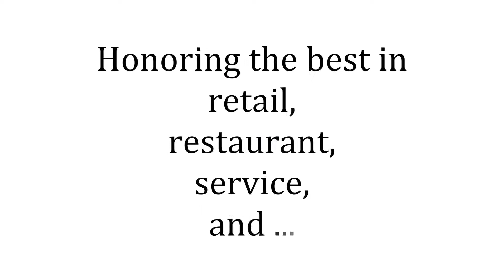TEASER - 2017 Retailer of the Year Awards: A Royal Garden Party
The Retailer of the Year Awards Ceremony will be held on May 25, 2017 at Norfolk Botanical Gardens. We will enjoy fabulous heavy hors d'oeuvres and guests will enjoy live entertainment throughout the evening with cash bar.

Don't miss this Royal Garden Party themed evening celebrating retailers all over Hampton Roads!

Join Retail Alliance as we reveal the top retailers, restaurants and service providers in Hampton Roads! A total of 13 awards will be given, including awards for Southside and Peninsula businesses, Lifetime Achievement Award, Up and Comer Awards, and SouthsideDaily.com LOVEVA Award!